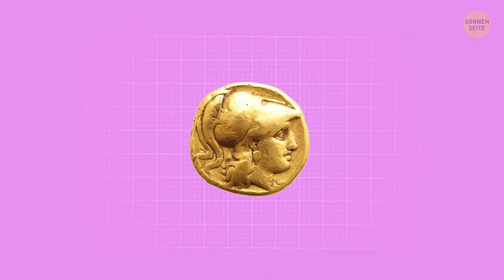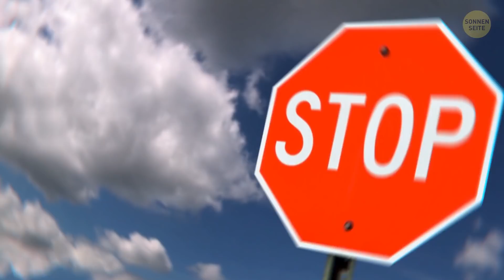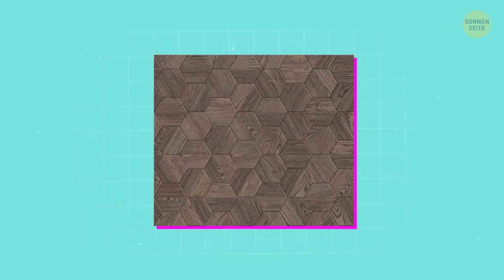14 Objekte, deren Formen nicht so zufällig sind, wie sie erscheinen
Warum kommt die runde Pizza in einer viereckigen Verpackung? Warum sehen gemalte Herzen ganz und gar nicht wie das Original aus? Warum sind Dächer spitz? Warum sind Münzen rund (und war das schon immer so)? Hast du dich je gefragt, warum manche Dinge diese oder jene Form haben?
Du wachst auf, bringst deinen Wecker zum Schweigen, tappst ins Badezimmer und schaltest die tränenförmige Glühbirne ein. Dann schlürfst du in die Küche, machst dir einen Tee und lässt ein Stückchen Zucker hineingleiten. Jetzt bist du bereit für das Beste am Morgen: einen perfekten, runden Donut! Aber warum haben Donuts eigentlich ein Loch in der Mitte?

ZEITMARKEN:
Runde Pizza in viereckiger Verpackung 0:31
Tropfenförmige Glühbirnen 1:40
Spitzdächer 2:11
Perfekt runde Münzen 2:42
Herzförmige Emojis 3:08
Würfelzucker 3:49
Runde Donuts 4:31
Abgerundete Flugzeugfenster 5:09
Das achteckige Stoppschild 5:45
Kugelförmige Planeten 6:03
Sechsseitige Schneeflocken 6:42
Viereckige Smartphones 7:13